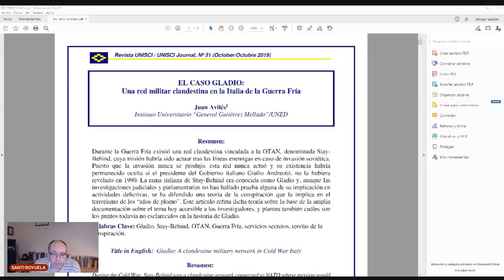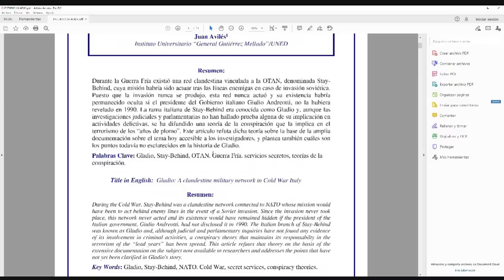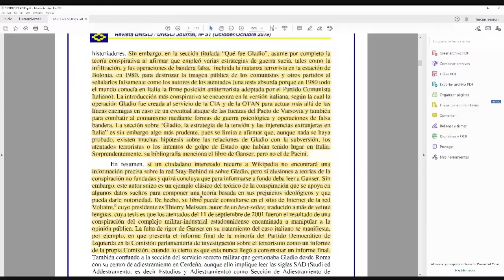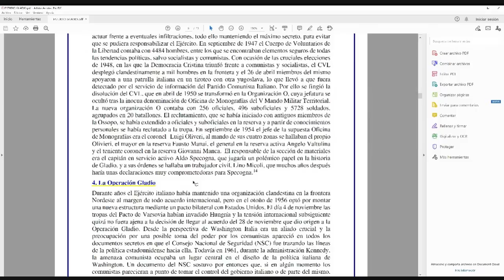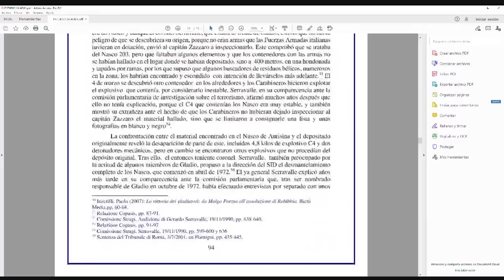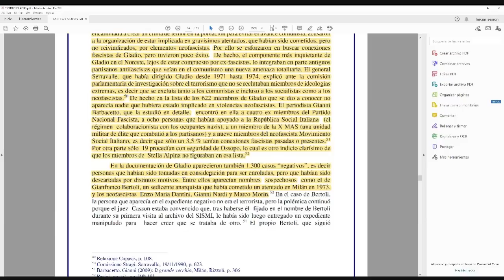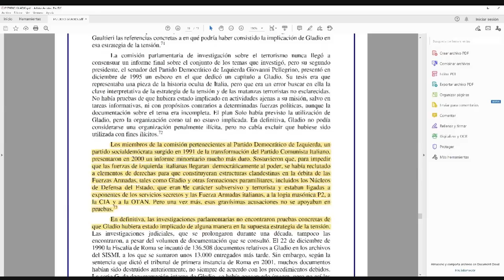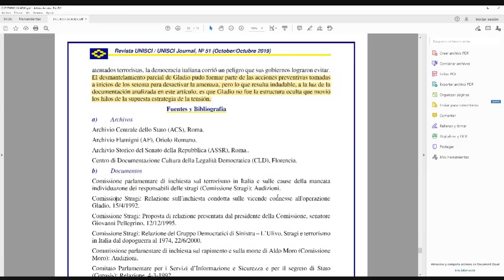EL CASO GLADIO. POR JUAN AVILÉS